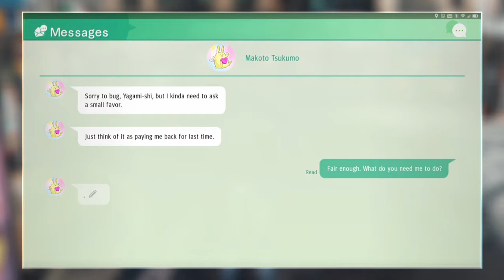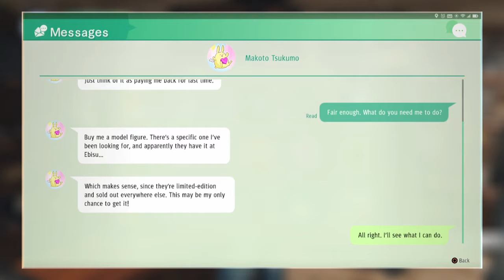Judgment #5 Endless Rope - Chinstrap Chaps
The toots keep coming and they don't stop coming.